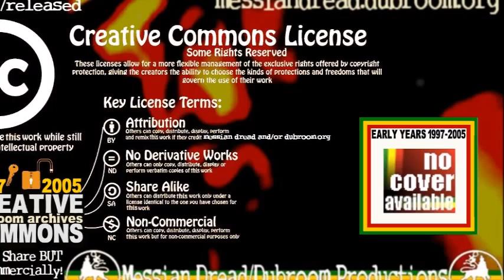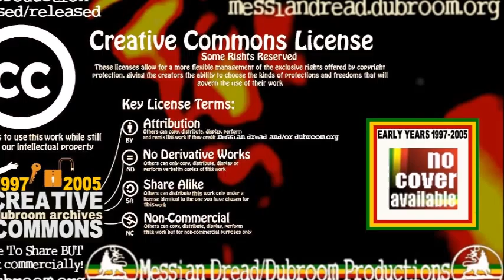Messian Dread - Afrikan Teachings (Twelve Tribes Mix) (1998)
Produced in ancient time with ancient computer technology in pre-mp3 days. Probably using Windows '95, I can't remember. Every effect and change you hear costed like 5 minutes computer time to create, the real audio file (about 3,4 mb) took 45 minutes to upload. Back then...

The fact that this is one of the first tracks I released in audio online shows where I'm coming from. I am not a member of the TTOI, the largest Rastafarian organization in the world, but I was blessed to transcribe the only interview that the leader of this organization did with Ire FM Radio. This transcription has served countless people until this day.